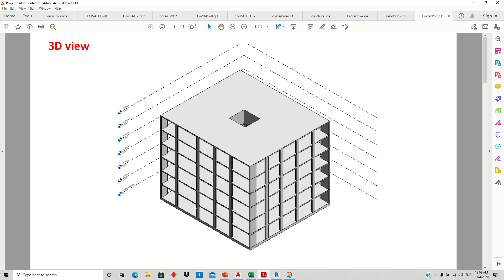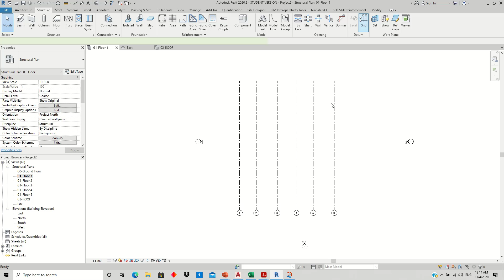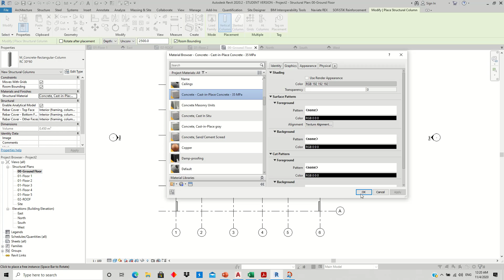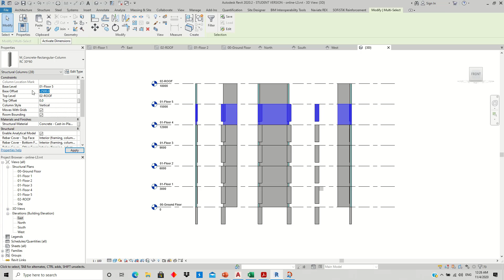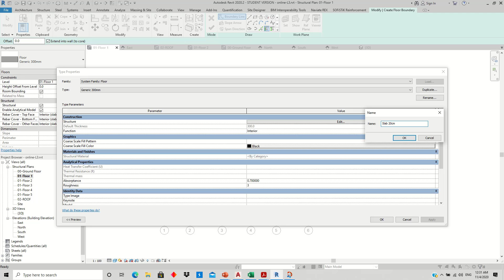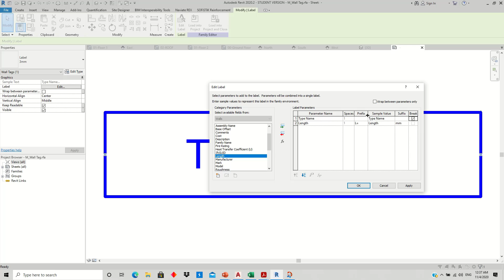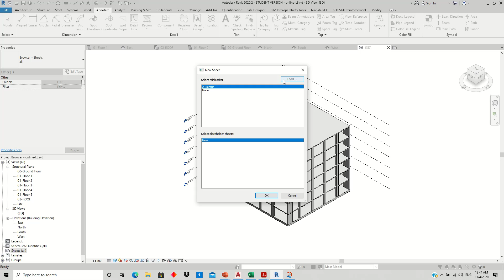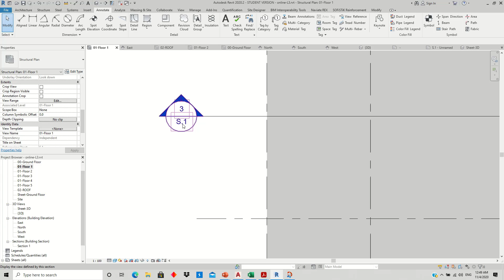BIM - Revit structure - Lab 3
This is a tutorial on Revit structure applications for civil engineering students at Beirut Arab University.